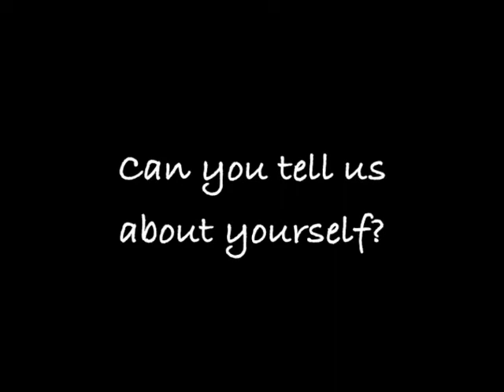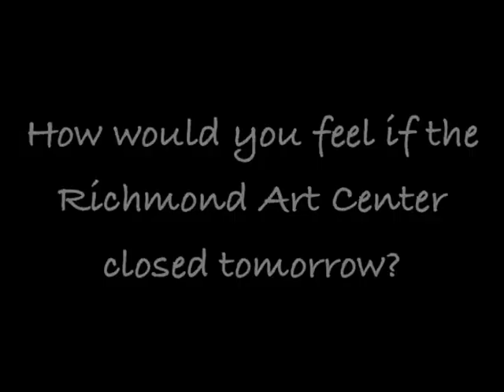Alan Chin, "i am the Richmond Art Center"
What does this place mean to you? Alan Chin, a talented artist, discusses his involvement with the Richmond Art Center.